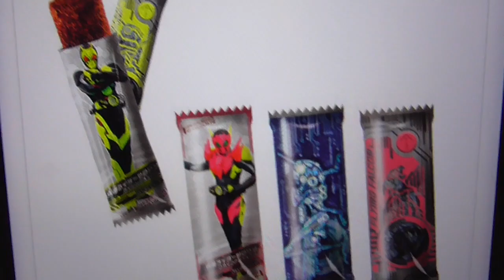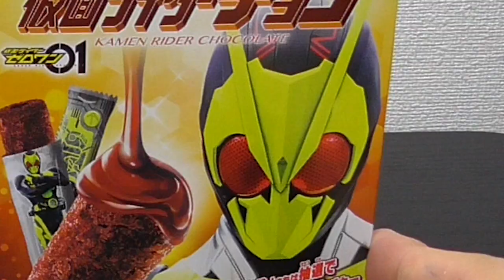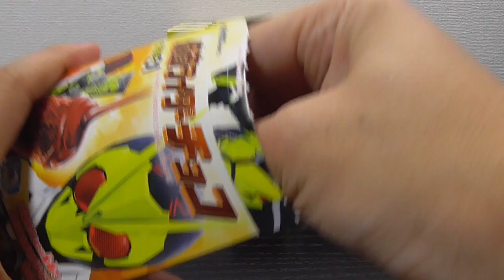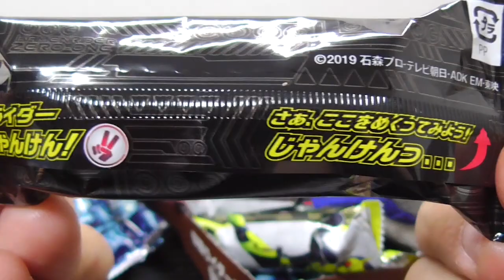仮面ライダーチョコを１ボックス開封！当てたいんじゃ！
【ゼロワン系おもちゃ動画】

DXエイムズショットライザーとDXプログライズホルダー&ラッシングチ－タープログライズキー